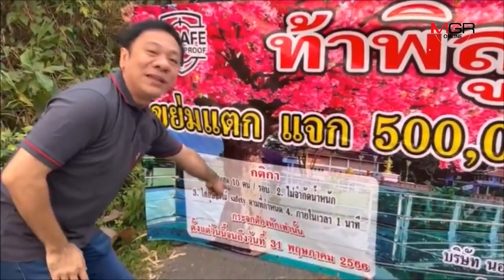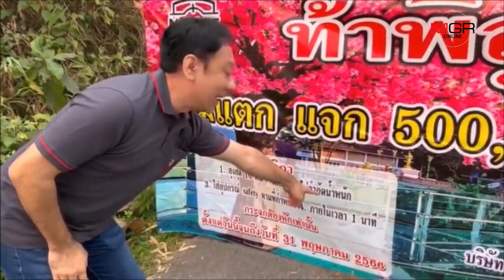ท้ากระทืบกระจกสกายวอล์กร้าว! ถ้าแตกแจก 5 แสน!! : เรื่องเด่นทั่วไทย